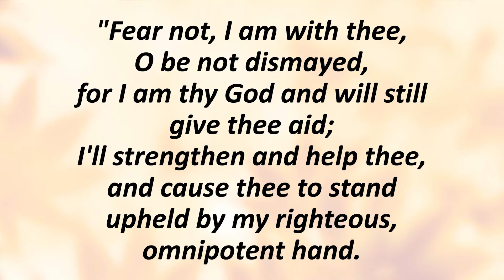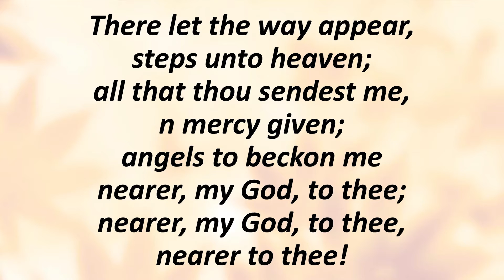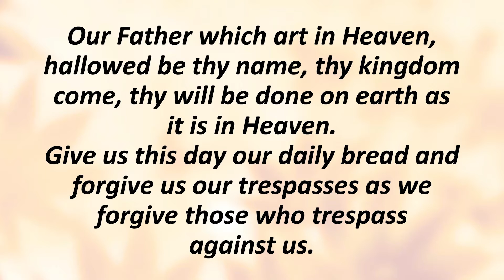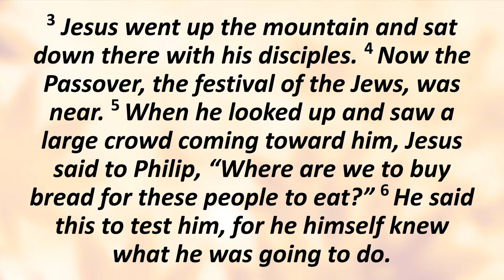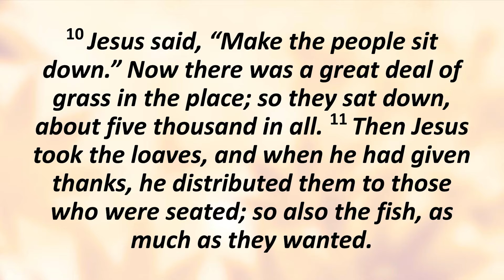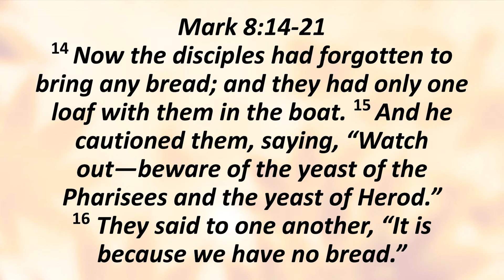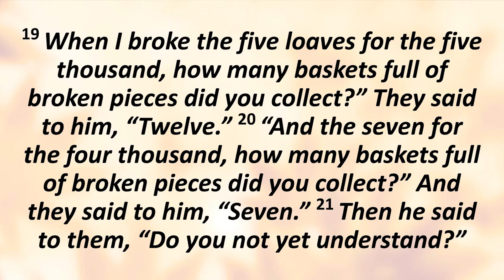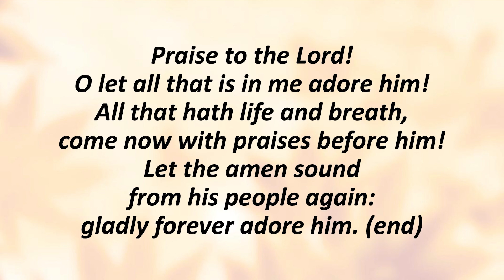Burley UMC November 14, 2021 | “Let God Do the Impossible In You”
Burley UMC’s virtual worship team welcomes you to worship this Sunday.

1:55 - Announcements
- Staff Parish Relations Committee meeting: next Sunday
- Worship indoors: Sundays @ 10am

Bible Studies
- Ten Commandments: Sundays @ 9:30am in room 3 (10 week study). Please let us know if you will attend and we will provide the book we will be studying.
- Faith and Racism: Sundays @ 12:30pm (12 week study; six weeks in the Fall + six weeks in the Spring, beginning March 1).
- The New Testament: Tuesdays @ 7pm (school year long study). The study will include a book to read.

14:52 - “Let God Do the Impossible In You” presented by Rev. Ken Haftorson
22:45 - Scripture

Music (from the United Methodist Hymnal and The Faith We Sing)
0:04 - Prelude: “’Tis So Sweet to Trust in Jesus” (arr. by Phillip Keveren)
3:02 - Hymn 1: “How Firm a Foundation” UMH #529
6:51 - Hymn 2: “Nearer, My God, to Thee” UMH #528
39:11 - Offertory: “Spirit of God” FWS #2117
41:20 - Hymn 3: “Praise to the Lord, the Almighty” UMH #139
44:45 - Postlude: “Great is the Lord” (arr. by Phillip Keveren)